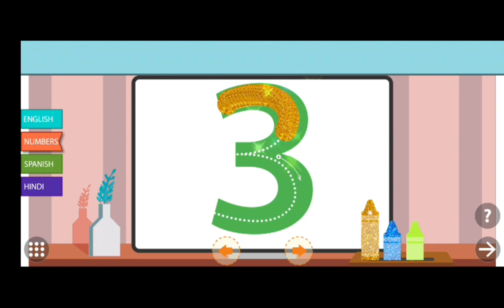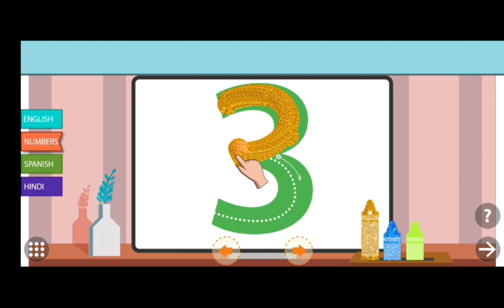0 to 9 number drawing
0 to 9 number drawing

0 to 9

0 to 9 number  song
0 to 9 numbers
0 to 9 numbers cards
0 to 9 number  trick
0 to 9 number  with matchstick
0 to 9 number  puzzle
0 to 9 number line
0 to 9 digit number
prepare 0 to 9 number cards creatively